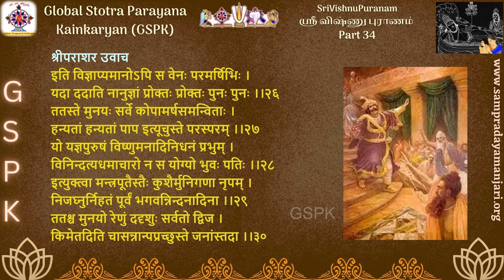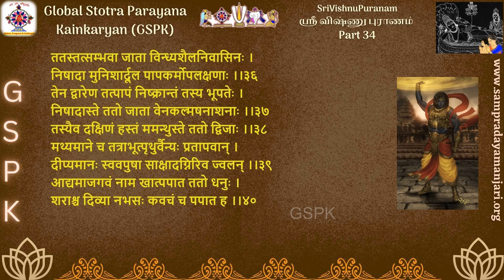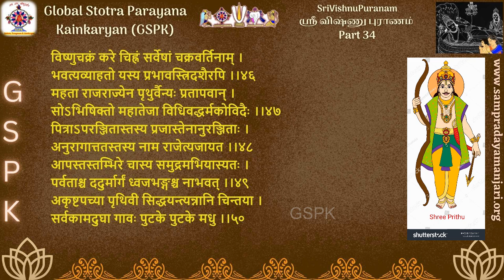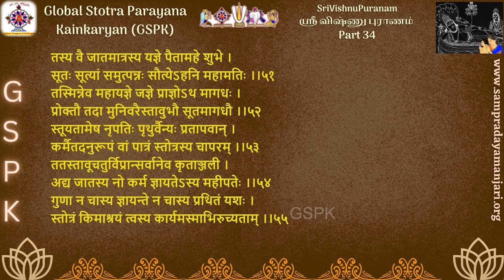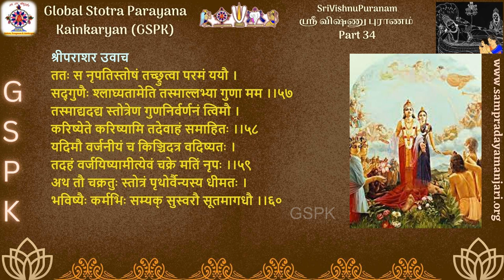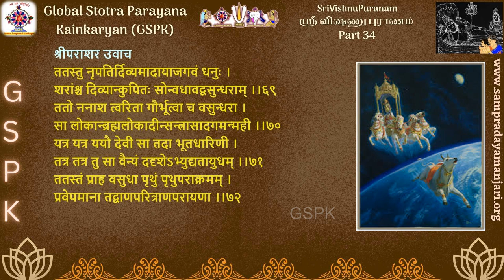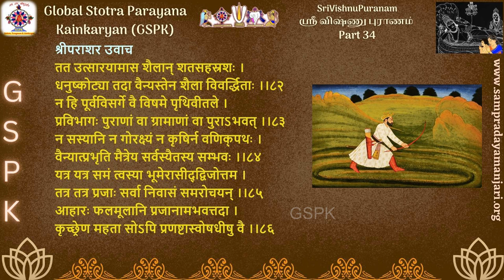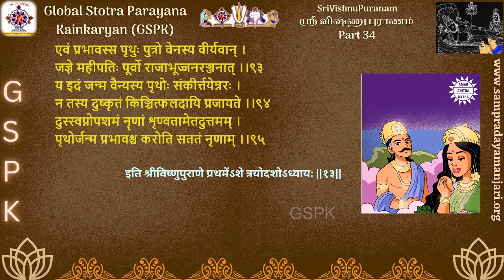SrI Vishnu Puranam | ஶ்ரீ விஷ்ணு புராணம்| Part 34| பூமி ப்ருத்வீயாக ஆனாள்!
This upanyasam was delivered on 19 Nov 2023, by Oshappakkam Dr. Sri U. Ve. Devanathachariar Swami

Art Courtesy :
GSPK`s SampradayaManjari ePatashala Content Creation Team (SMeP)